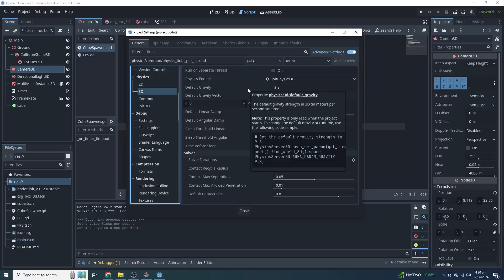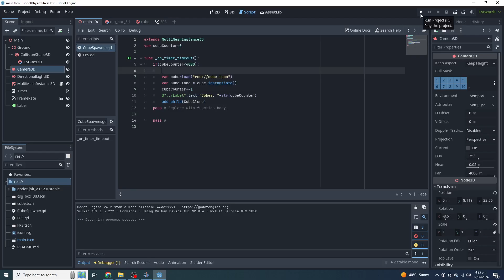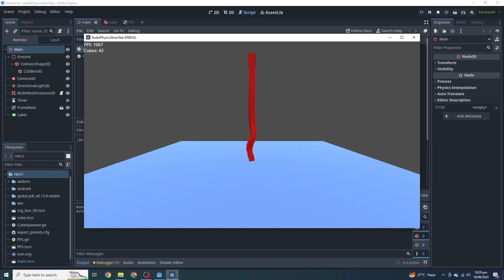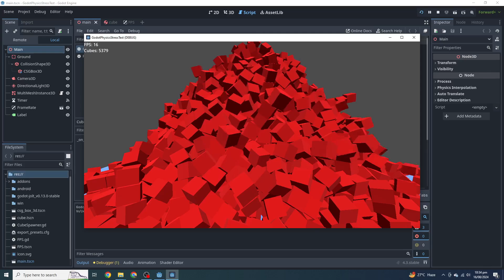Godot 4.3 Vs Godot 4.2 Stress Test. How much Improvements in Godot 4.3. Godot Jolt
My System Specs:
Intel Xeon X5670 Hexa Core CPU
Nvidia GTX 1050 2GB
14 GB DDR3 RAM

In this video I'm using  Jolt Physics. Godot 4's default physics engine is based on bullet physics engine but Jolt is very optimized physics engine written in c++. Jolt Physics Engine can be used as Extension in Godot 4 series. Godot Extension can bring more c# c++ and rust physics engines and can help improve 3d performance. Bepu physics performance is too good in 3D. It's written in C#.

Godot 4.3 FPS Test
Godot 4.3 Vs Unity
Godot 4.3 Vs Unreal Engine 5
Godot 4.3 Vs Godot 4.2
Godot 4.3 Vs Defold Engine
Godot vs Unity
How to create games with Godot Engine 4
Godot 4 Jolt Physics Engine